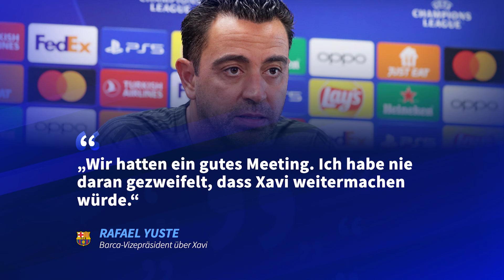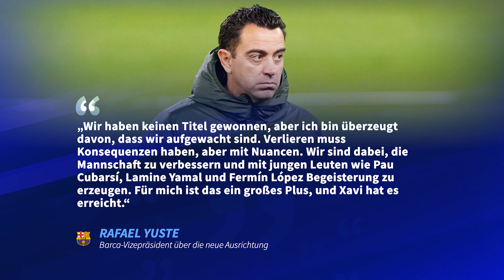Bayern forciert Tah-Transfer – Erste Gespräche mit Management des Leverkusen-Profis? | TRANSFERMARKT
Heute bei Transfermarkt TV:
Der FC Bayern arbeitet an einer Verpflichtung von Bayer Leverkusens Jonathan Tah. Das berichtet der TV-Sender „Sky“. Demnach sollen Gespräche mit dem Management des 28 Jahre alten Innenverteidigers stattgefunden haben. Der von der Werkself in dieser Saison abgelöste Rekordchampion sei von den Leistungen Tahs beeindruckt und dränge auf einen Kauf.

Der deutsche Nationalspieler und designierte EM-Teilnehmer habe viele Optionen – und der FC Bayern besitzt Chancen auf einen Transfer, wie es heißt. Von Verhandlungen zwischen den Klubs oder gar einer Einigung könne aber nicht die Rede sein. Auch sei noch unklar, wie viel die Münchner auf den Tisch legen müssten.

Sollte Bayern den Verteidiger des frischgebackenen deutschen Meister verpflichten, wolle man zunächst einen Verteidiger aus dem aktuellen Kader verkaufen. Mit de Ligt, Upamecano, Kim, Dier, Talent Buchmann und dem Leih-Rückkehrer Stanisic, der auch im Verteidigungszentrum spielen kann, ist man numerisch sehr gut besetzt.
Kommt Tah? Und wer muss für den deutschen Nationalspieler weichen?